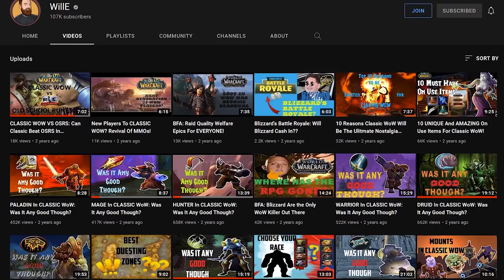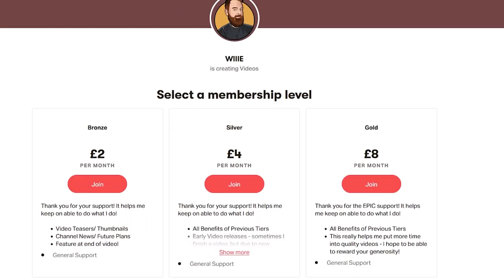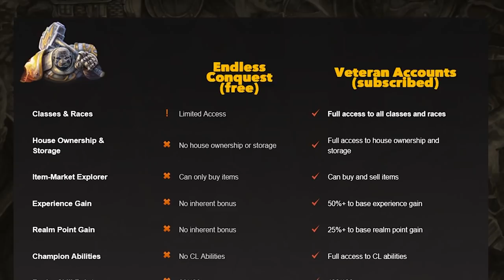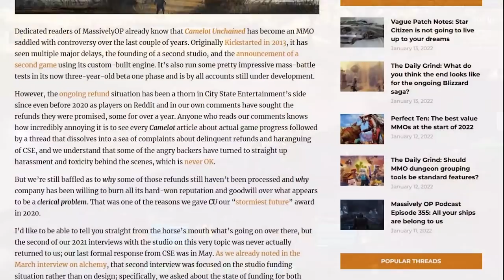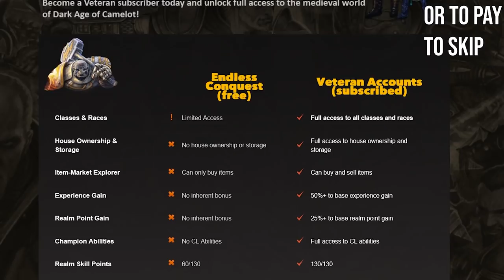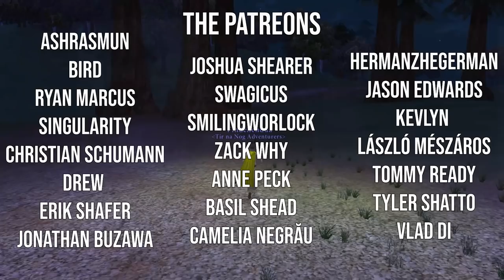MMO Was It Any Good Though? - Dark Age of Camelot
Today we go further back than the launch of WoW and check out a cult PvP Classic MMO and try to answer...Dark Age of Camelot, Was It Any Good Though?